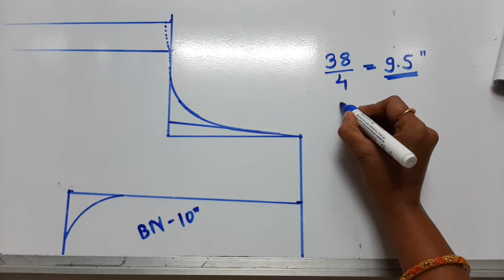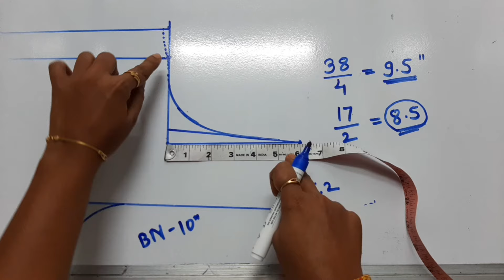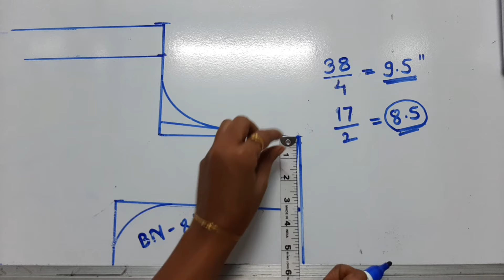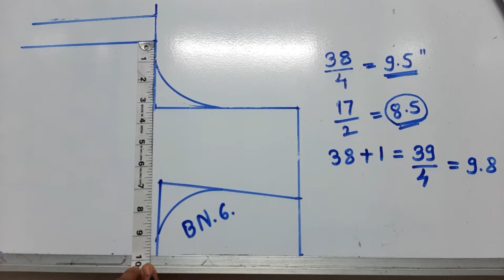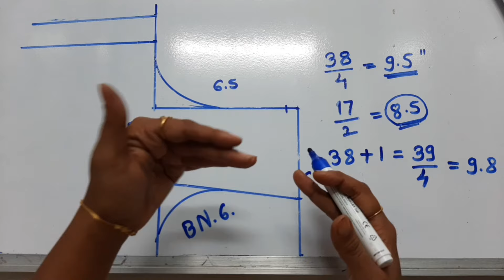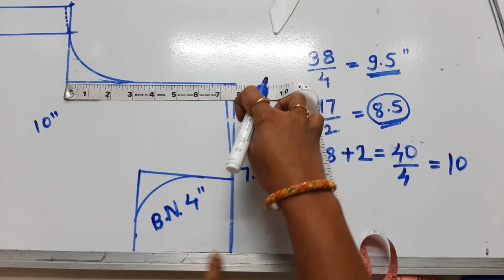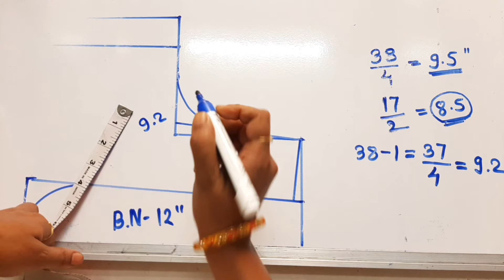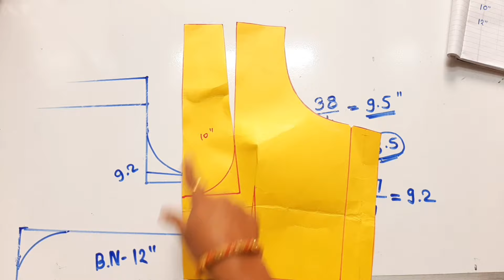38"/ 39"size Shoulder Chart || Armhole Chart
38"/ 39"size Shoulder Chart || Armhole Chart

नमस्कार मैत्रिणींनो
आजच्या व्हिडिओमध्ये 38 साइजच्या ब्लाऊजची कटिंग करत असताना मागील गळ्यानुसार शोल्डर आणि आरमोल चे माप किती घ्यावे ते चार्ट दिलेले आहे.
व्हिडिओ पूर्ण बघा.

व्हिडिओ आवडला तर लाईक करा आणि चैनल वर नवीन असणार तर सबस्क्राईब करा.